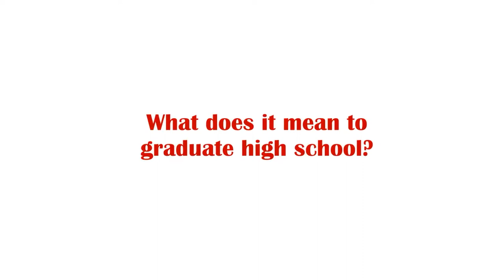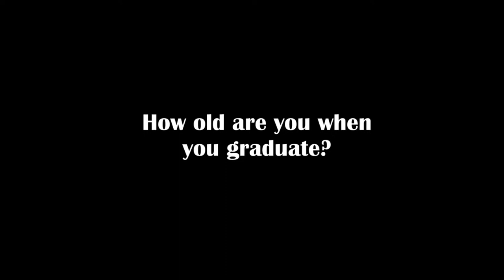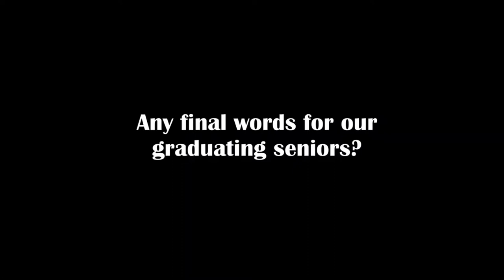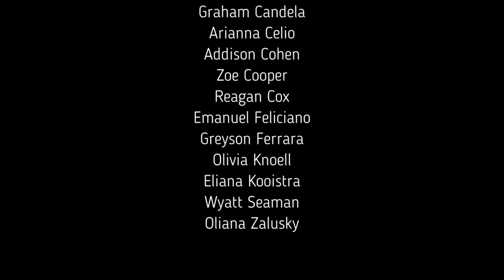All About Graduation with the Class of 2034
Members of the kindergarten class explain graduation, give advice, and cheer on their graduating classmates!